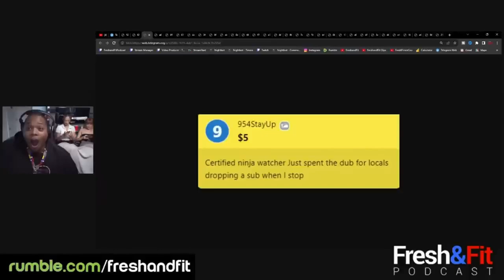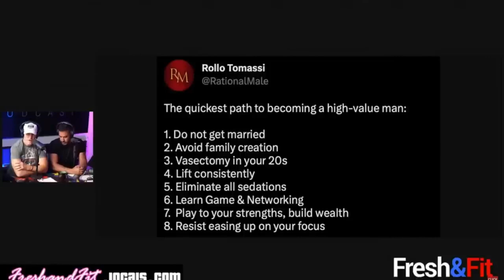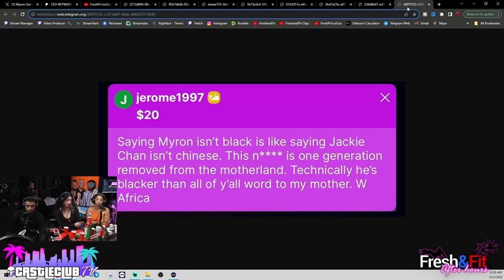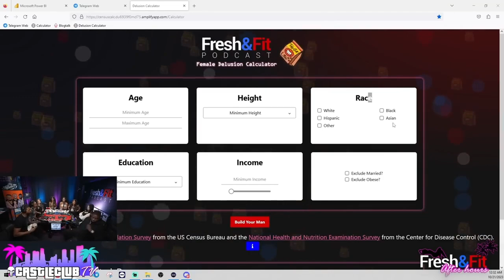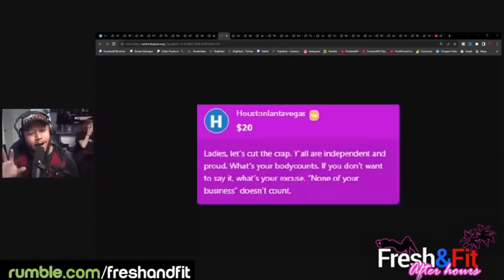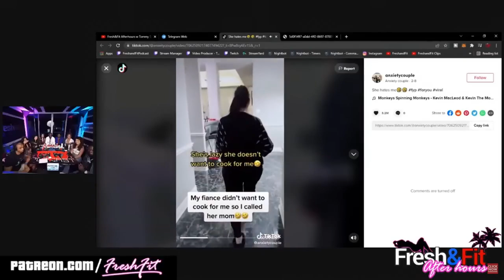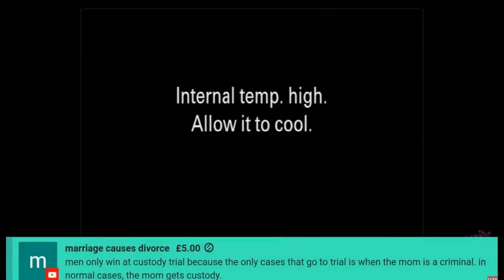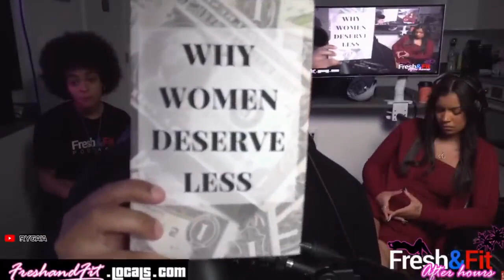Best of: Debates🤔🤬 SUPER COMPILATION | Fresh&Fit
🎧Listen To The Podcast On The GO HERE🎧